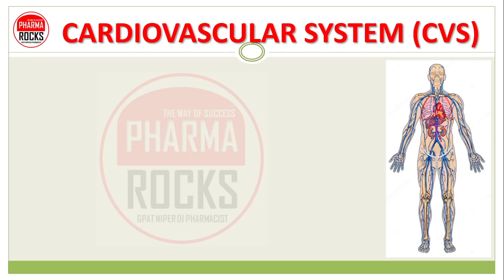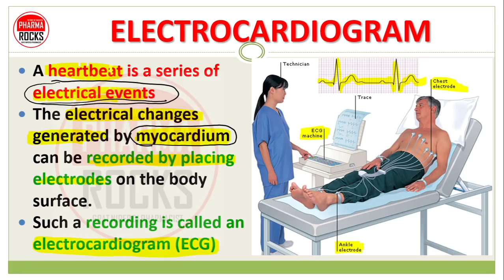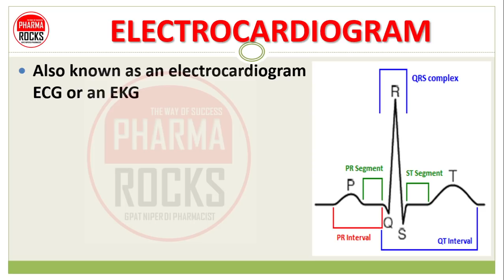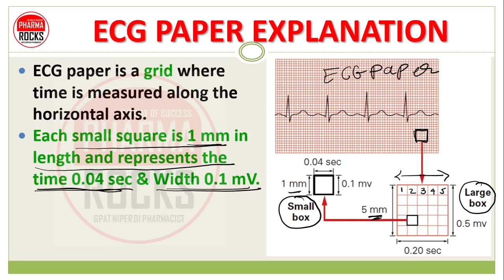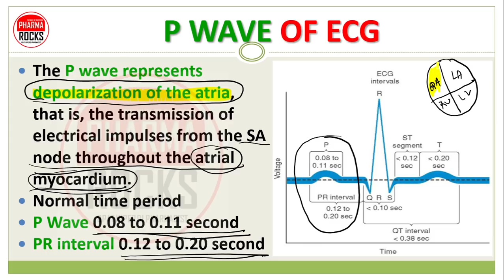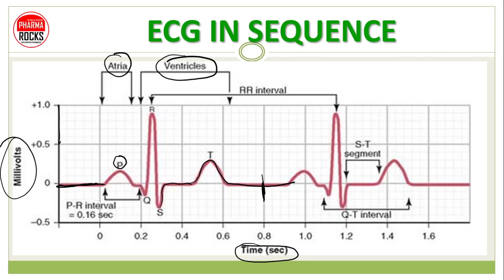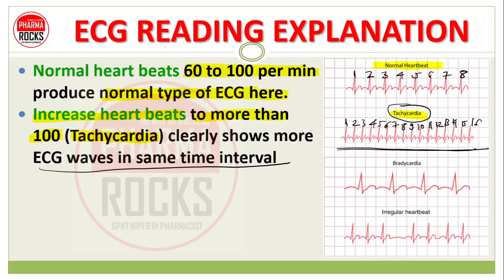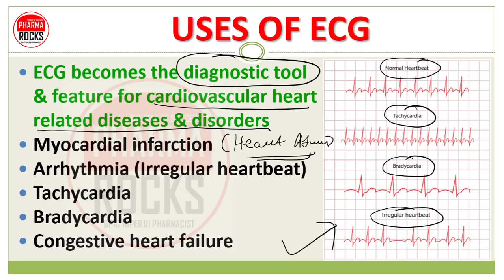ELECTROCARDIOGRAM, ECG FUNCTION, ECG PAPER, FLATLINE IN ECG, ECG क्या हे? किस तरह से समजे और जाने?